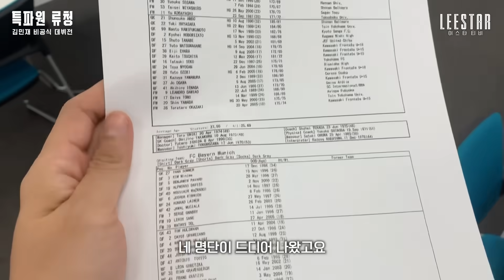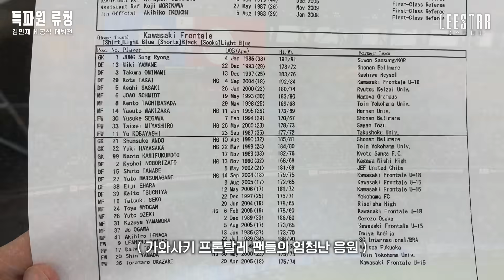"실수 아쉬워요. 몸 상태 더 끌어올릴 겁니다!!" 김민재 데뷔전 소감, 직접 묻다ㅣ특파원 류청